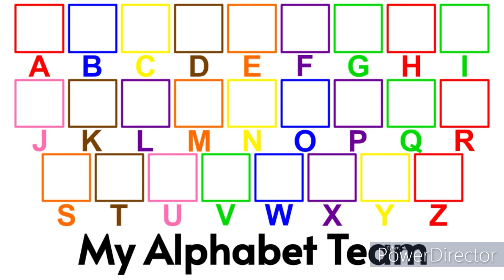I made a template for the entire Alphabet Team. (1/28/2024)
NOTE: When you’re using this template, be sure to only use the characters with short vowel sounds (a, e, i, o, and u) and two hard consonant sounds (c and g) at the beginning of their names. Don’t forget about the letter x at any spot of a character's name, which "x" makes the sound /ks/ (For example, Max, Lexi, Rex, Roxanne, Dexter, and Moxy).